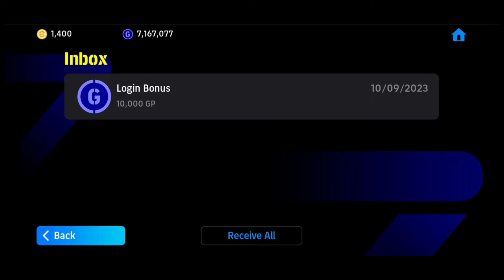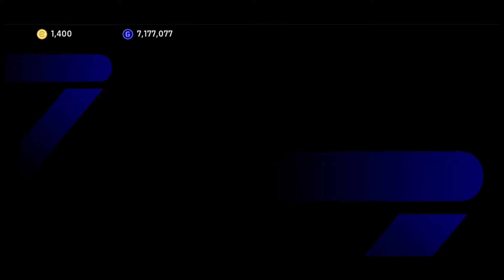เมสซี่ใหม่ค่าพลังดีมั้ย พาสุ่มตัวใหม่ | eFootball 2024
กลับมาในรอบนี้มาอะไรใหม่ๆ